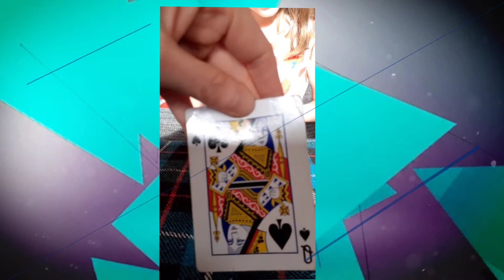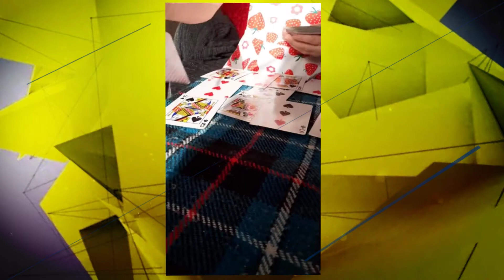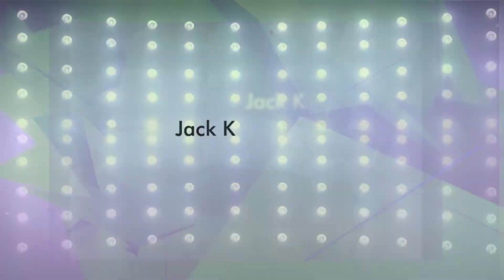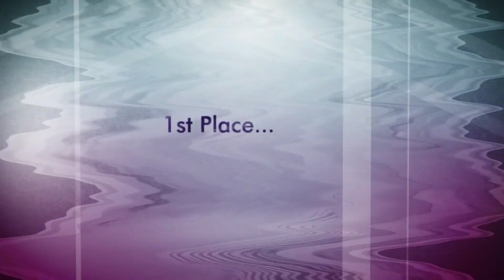Folkestone Primary Year 1 Talent Show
Watch our talented Year 1 performers in their first Talent Show.